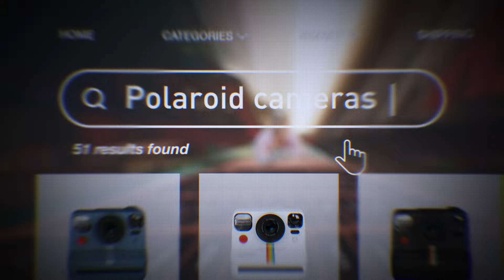Though Polaroid created instant photography, instant photography is not Polaroid